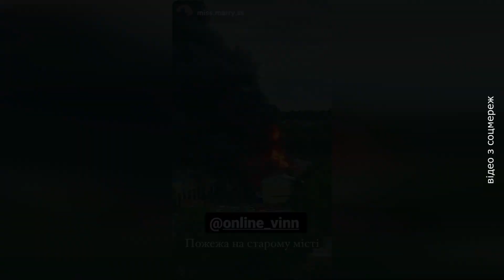Пожежа на Старому місті 25.08.2021